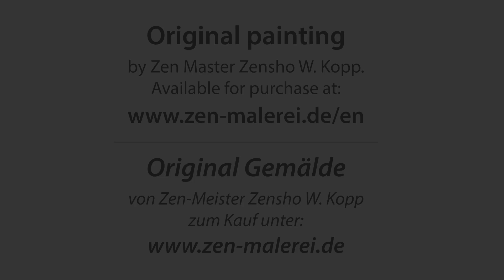Camera drive: Painting NO. 69 made by Zen-Master Zensho W. Kopp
SAMBHOGAKAYA - THE REALM OF THE HEAVENLY MASTERS

40x30cm // Acrylic, watercolour on paper

SAMBHOGAKAYA - DER BEREICH DER HIMMLISCHEN MEISTER

40x30cm // Acryl, Aquarell auf Papier